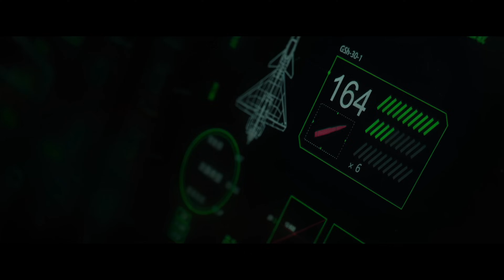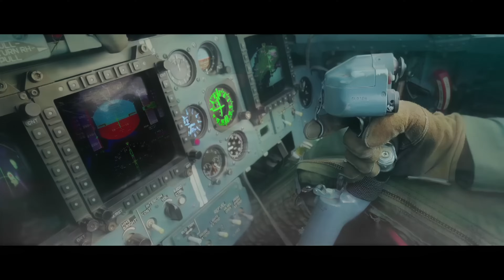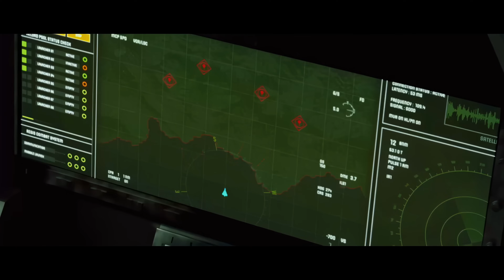4 Reasons Why CHINA Struggles to Dominate the Skies against IAF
Get ready to soar into the heart of a high-stakes showdown! This episode dives into the intense air rivalry between India and China, uncovering how the Indian Air Force (IAF) holds key advantages in the sky. We explore the four crucial tactics that could potentially tip the scales in India’s favor against the mighty Dragon. From superior technology and pilot expertise to strategic high-altitude operations and powerful global alliances, discover how India is preparing to defend its skies in the face of growing tensions

Chapter Sections
0:00 Background
2:25 Ace 1 - The Qualitative Edge
3:42 Ace 2 - Operational Expertise
4:50 Ace 3 - High Ground Advantage
6:00 Ace 4 - Strategic Partnerships

Track Name :Synergy, Virtual Reality